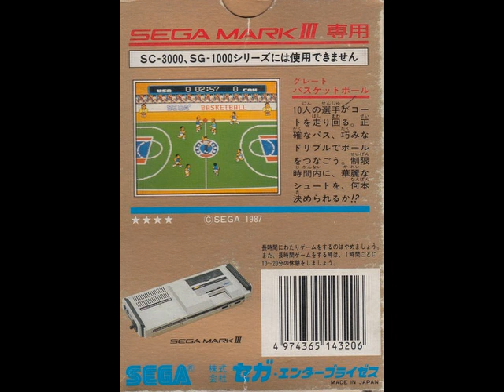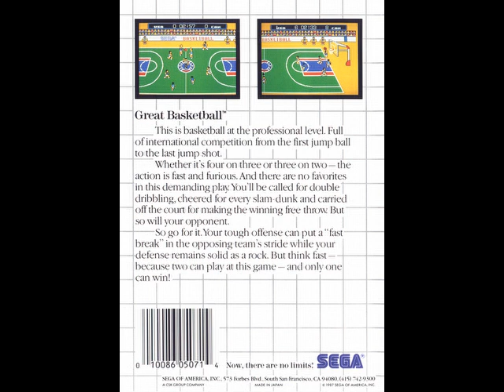Great Basketball (1987) Sega Master System BGM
[Video Annotations]
{01 - Title Screen}
[ 0:01 ]
{02 - USA Theme}
[ 1:51 ]
{03 - Canada Theme}
[ 2:04 ]
{04 - USSR Theme}
[ 2:15 ]
{05 - Japan Theme}
[ 2:22 ]
{06 - Cuba Theme}
[ 2:32 ]
{07 - Czech Republic Theme}
[ 2:41 ]
{08 - Italy Theme}
[ 2:50 ]
{09 - Hungary Theme}
[ 2:58 ]
{10 - Main Game}
[  3:10 ]
{11 - Half Time}
[ 6:07 ]
{12 - Adding Vitality}
[ 6:40 ]